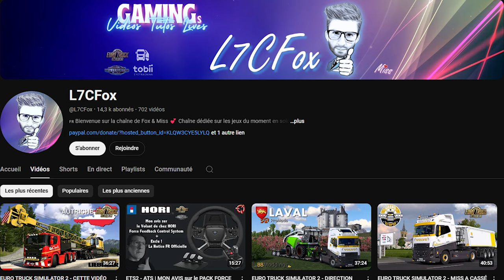PIGEON ! (Call Of Duty Black Ops 6)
Titre ironique mais comme d'ab on kiffera les 3 premiers mois 🤣🤣
Montage : Dembro
Allez voir les copains @gabienjeu et @L7CFox